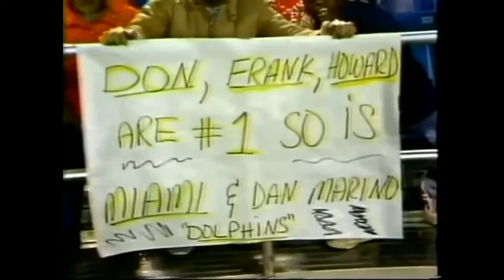1983-11-14 Los Angeles Rams vs Atlanta Falcons(Dickerson runs wild on MNF)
Eric Dickerson dominating on MNF.